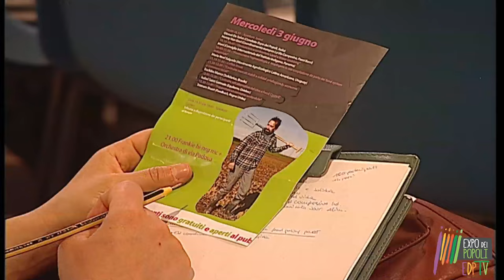04 Communication team: peoplesexpo istruzioni per l'uso